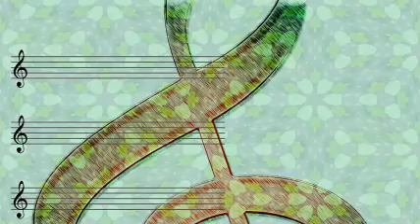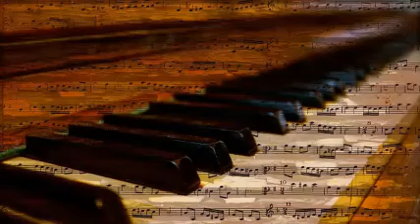Hot Lips Page And His Orchestra - Gee Baby, Ain't I Good To You.-